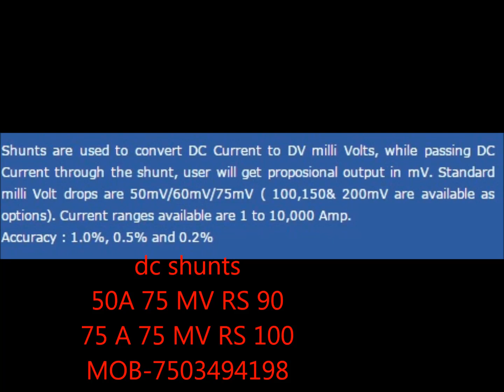50A dc shunts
50a dc shunts manufacture by aaetrade 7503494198 rs 90